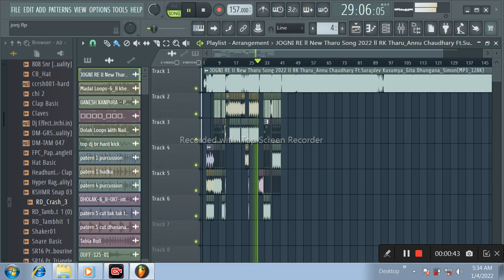Coming Son JOGNI RE New Tharu Song